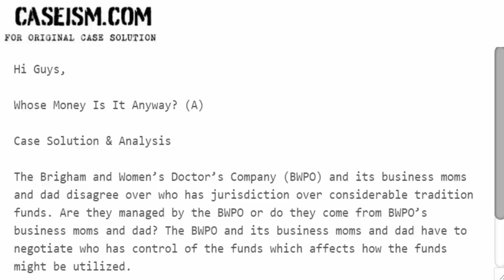Whose Money Is It Anyway? (A) Case Solution & Analysis Caseism.com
This Case Is About Whose Money Is It Anyway? (A)

Get Your Whose Money Is It Anyway? (A) Case Solution At Caseism.com